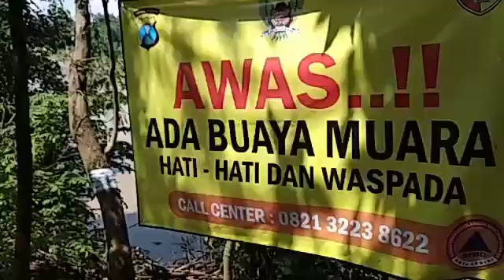BUKAN REKAYASA... TIM RESCUE REPTIL KEDIRI dkk Akhirnya berhasil menangkap buaya sungai Brantas